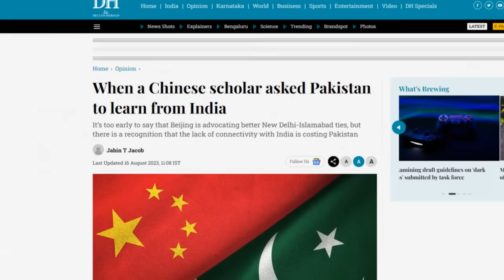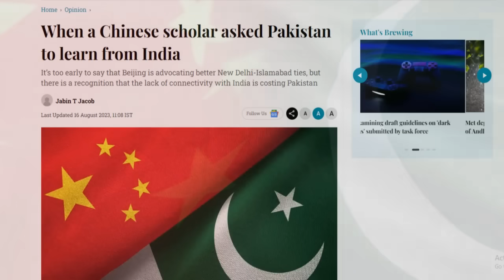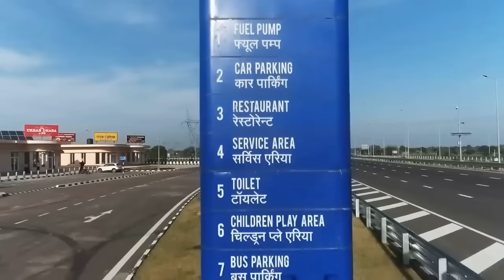ഇന്ത്യയെ പുകഴ്ത്തി ചൈന! ഇന്ത്യയെ നോക്കി പഠിക്കാന്‍ പാക്കിസ്ഥാനോട് പറഞ്ഞു ചൈന! India |Pakistan| China